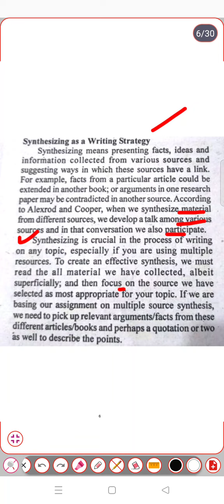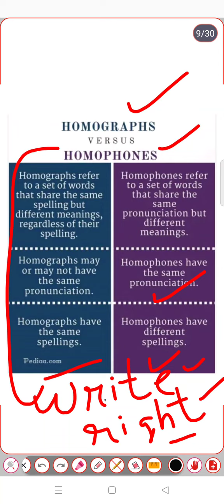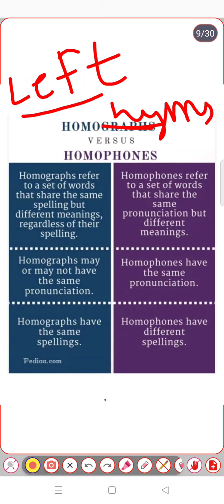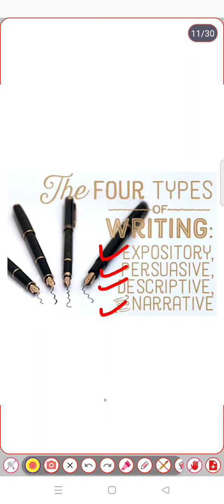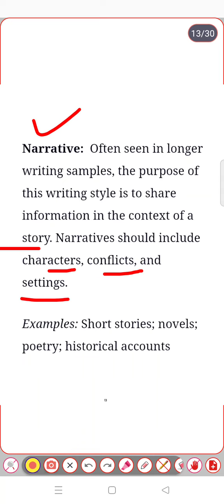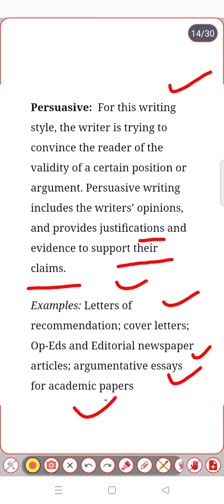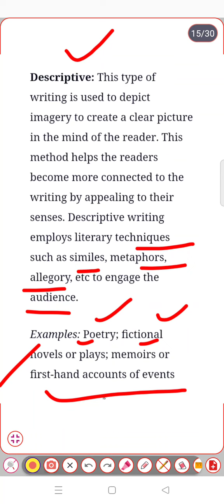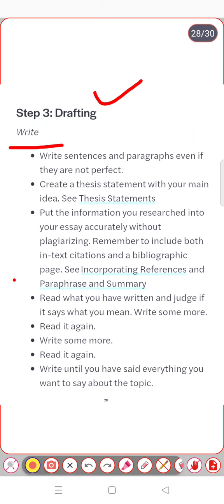BEGS-183 | Important questions with answers for exam